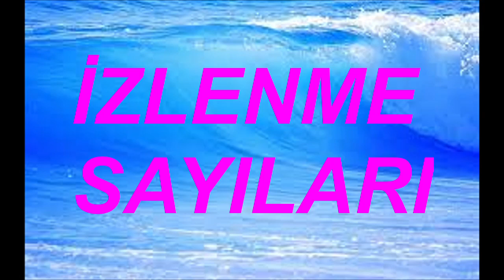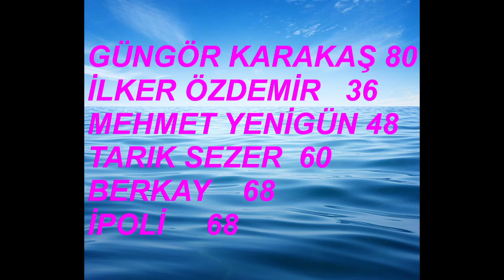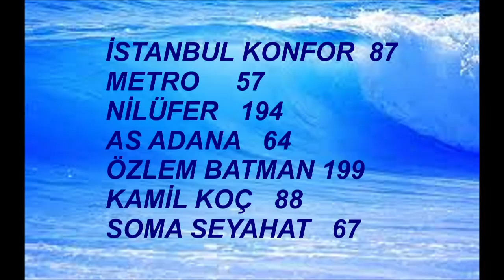SİMGE 31 ARALIK 2022